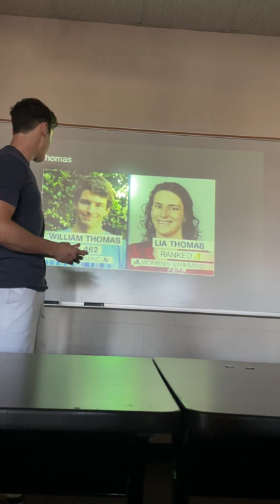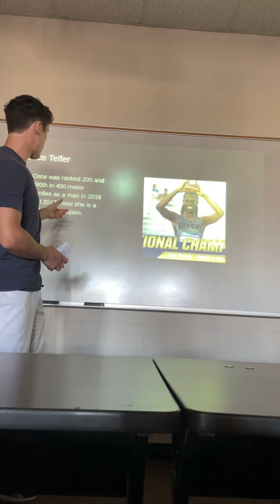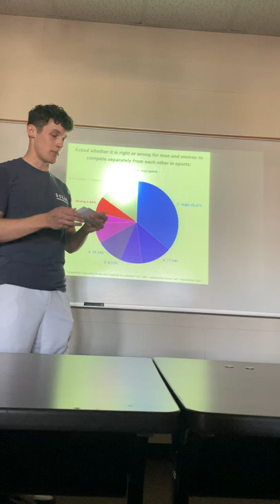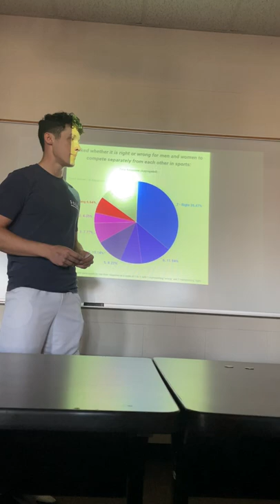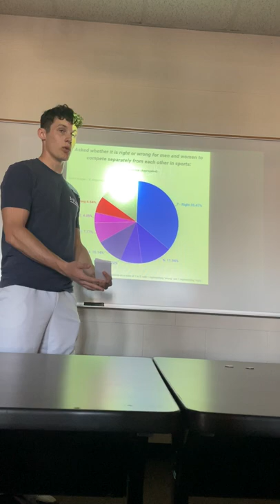Argumentative Speech-Public Speaking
Trans women competing in cis women sports.